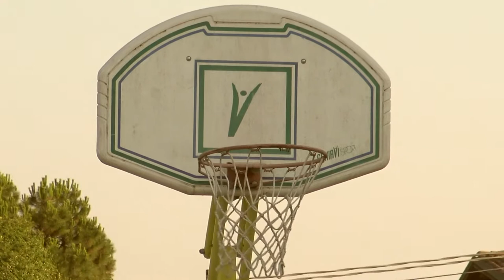Day 2 - FO17 - Attività Sportive: Calcio e Basket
Musica di: Wonderlust Beats
Link